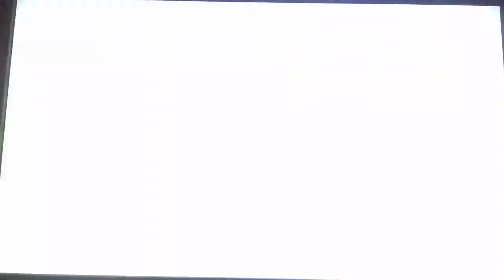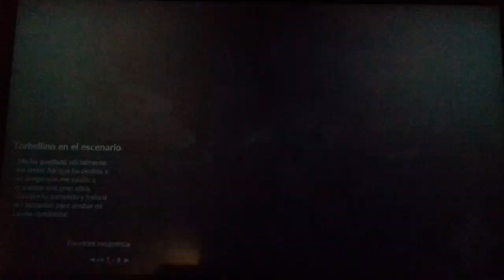Monster Hunter Rise Gameplay 89: Narwa del trueno parte 2ª y después varias cacerías mas 1ª parte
Seguimos jugando con Lanz y Robin...